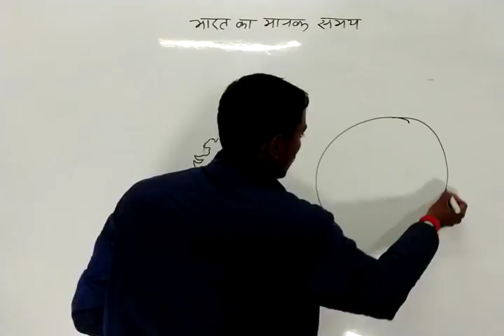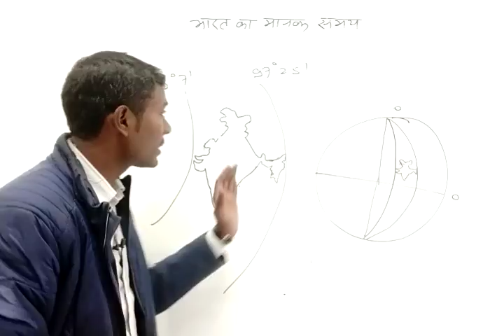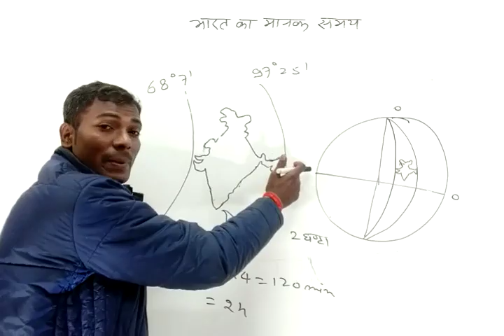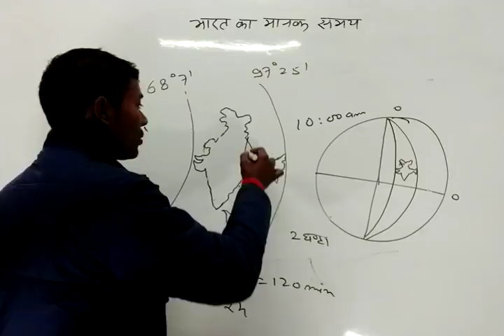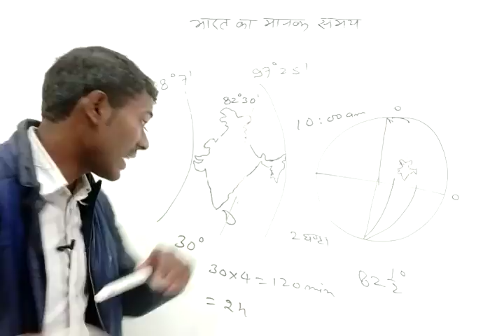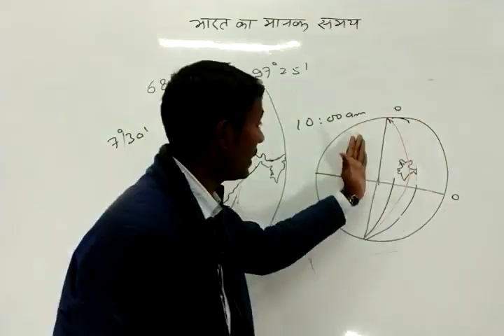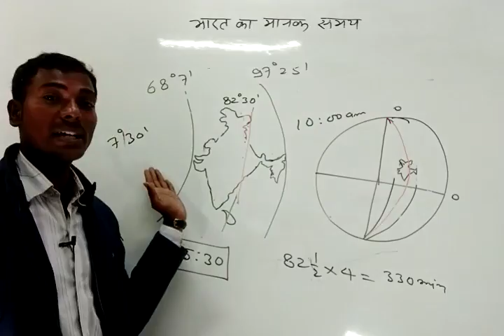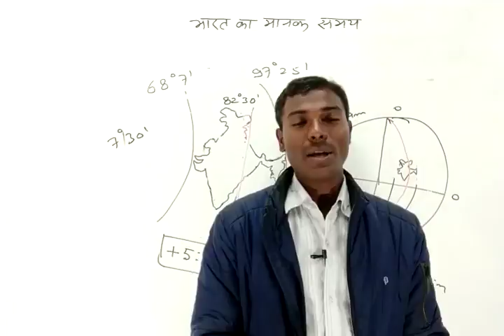देशान्तर रेखा भाग-3 (भारत का मानक समय)